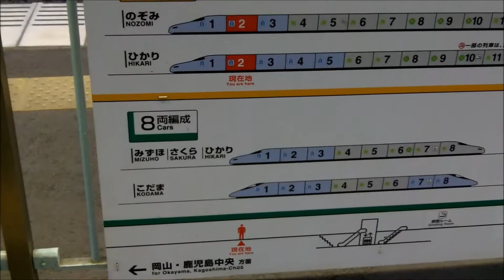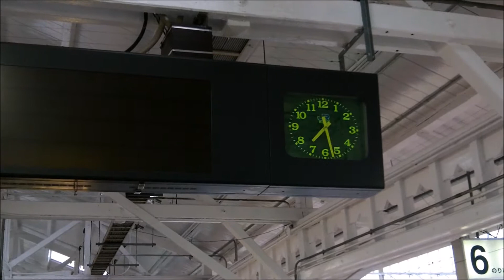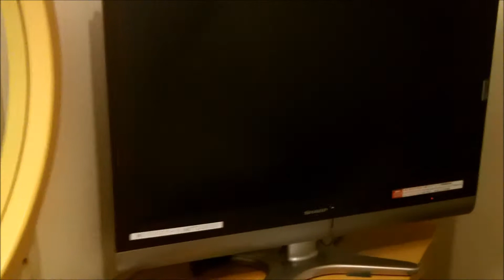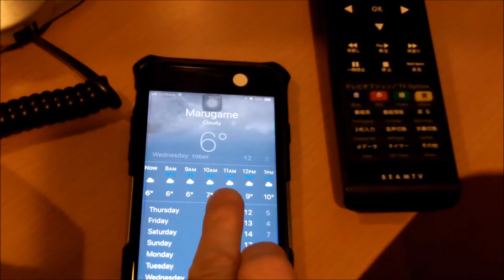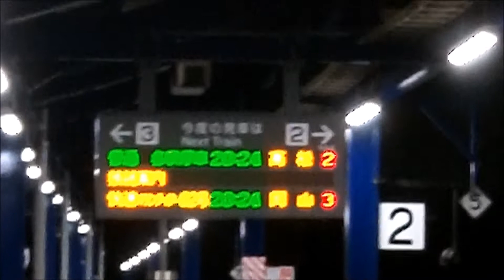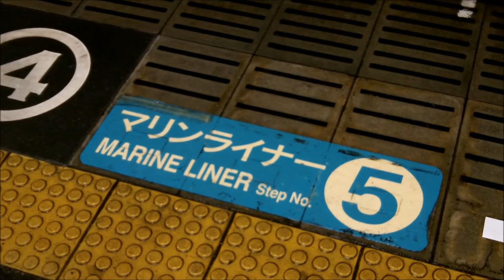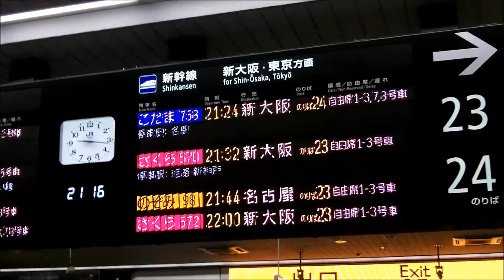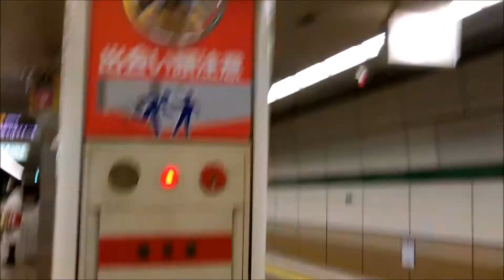Over Night Work Trip in Japan 🇯🇵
The company I work for sent me on a two day work trip here in Japan and i desided to take you all with me.